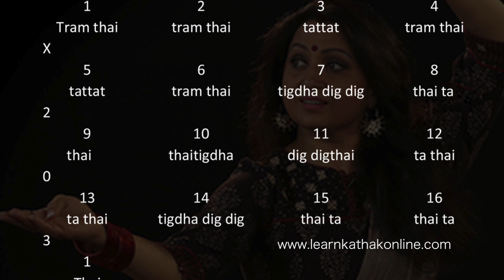Natwari Tukra 3 Definitions and Notations | Learn Kathak Online | Lesson 112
Watch Guru Pali Chandra’s specially combined chart explaining the definitions and notations of Natwari Tukra. Natwari Tukra is a small rhythmic composition comprising of the word ‘kran’ and ‘tram’. The video tutorial is to guide the beginners of Kathak with the details of Natwari Tukra and enable them to practice the same. The chart provided by Guru is the perfect study material for the learners to depend on.